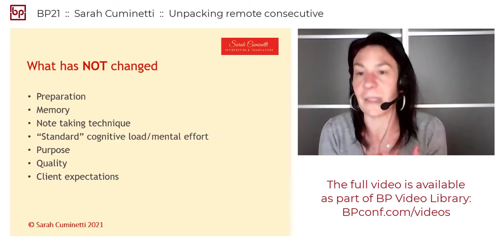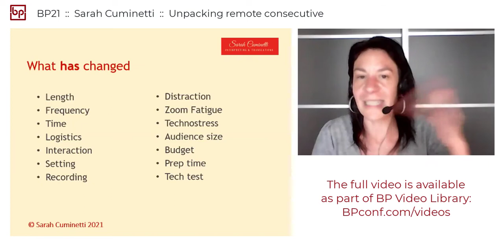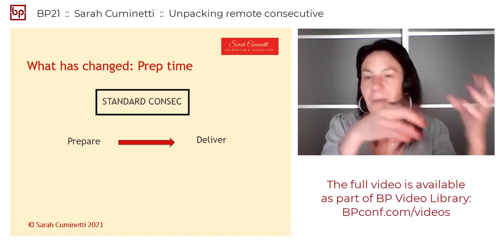Sarah Cuminetti :: Unpacking remote consecutive (BP21 11)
Just like simultaneous, consecutive interpreting has evolved to adapt to pandemic times. While there are similarities with traditional in-person consecutive, remote consecutive poses a number of new and different challenges. In this past year, I have worked almost exclusively online and have learned the hard way that the more things change, the harder you need to work, both before and during the assignment, to deliver top-quality results. In this talk, I will give you my tips on how to prepare and perform at your best in remote consecutive. Join me to discuss what’s changed, what hasn’t, and what you can do to take your consec skills to the next level.
The full video is available as part of BP Video Library:  BPconf.com/videos